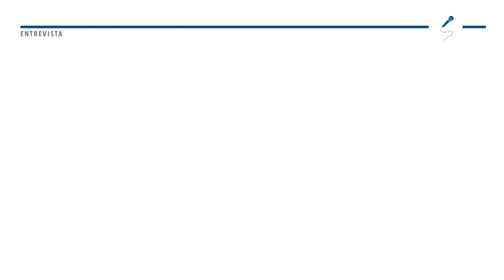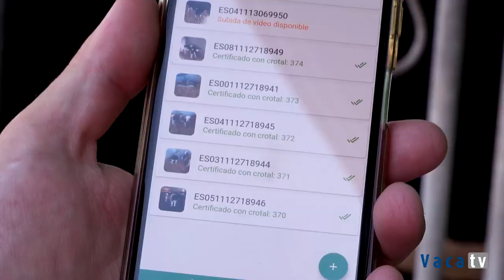Revaloriza a tus terneros con Eliter | Testimonio de José Manuel Martínez | Revista Vaca Pinta